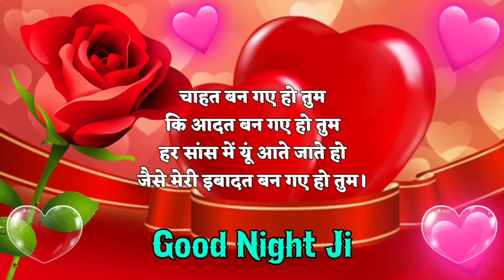Good night status🌹good night🌹good night Shayari Video ❤️ shayari video